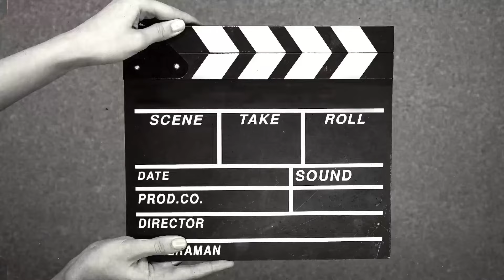5 Jaw-Dropping Moments on the M5 Road Trip from Rahim Yar Khan to Sahiwal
Rahim Yar Khan To Sahiwal Motorway M5 Road Trip || Bawa Log
Rahim Yar Khan to Sahiwal
beautifull view on the way of Motorway
enjoy the traveling on Motorway
Travelling Rahim Yar Khan To Sahiwal Motorway M5 Road Trip || Bawa Log 512
Road Trip

From
          Bawa Log 512